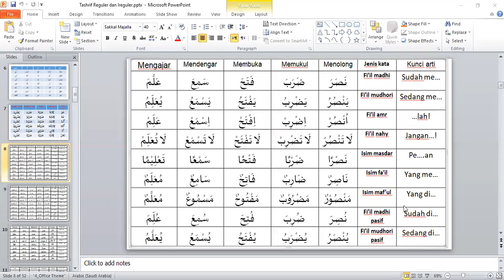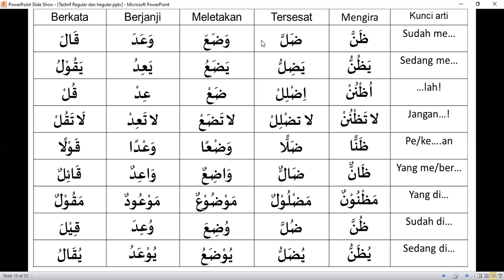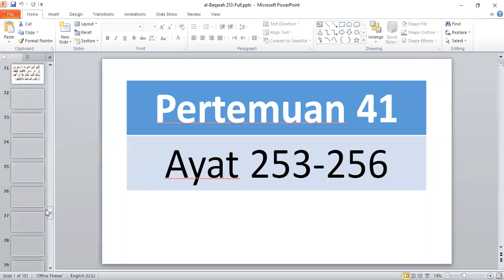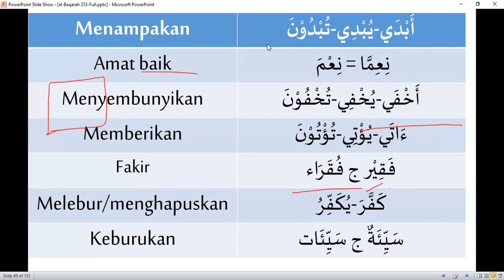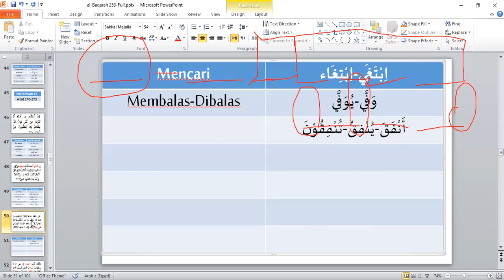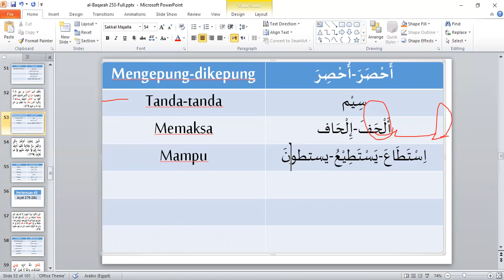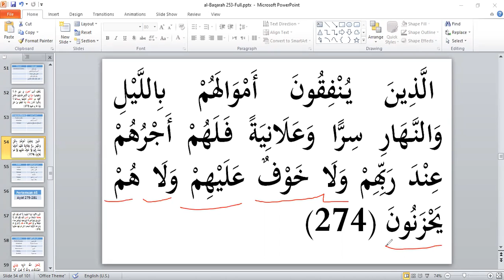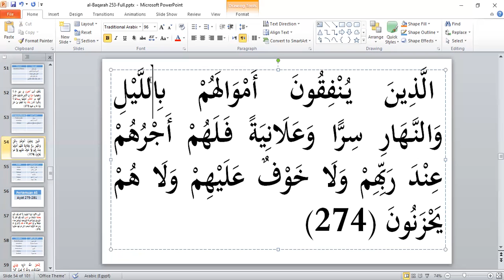Bahasa Arab al-Quran 8 | Al-Baqarah 270-274 | Eps 47